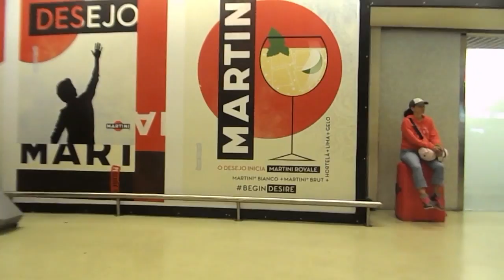ЦСКА в аэропорту Лиссабона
Футболисты ЦСКА прилетели в Лиссабон на игру в квалификации Лиги Чемпионов против Спортинга.